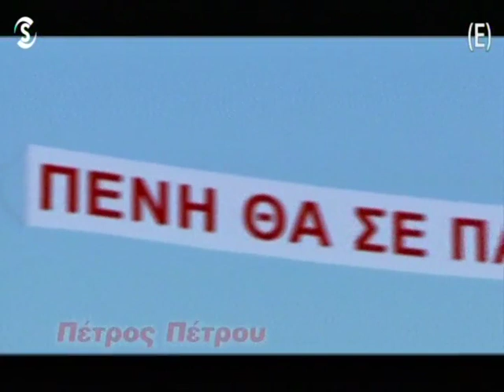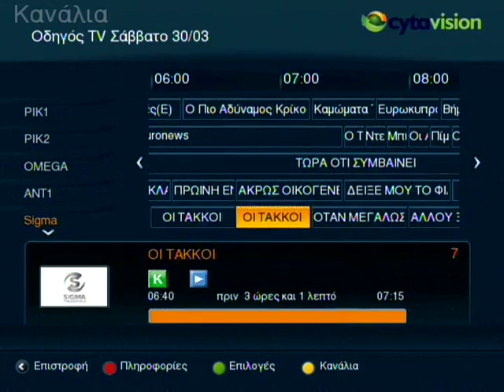ΟΙ ΤΑΚΚΟΙ Γ ΚΥΚΛΟΣ ΕΠΕΙΣΟΔΙΑ 102 103